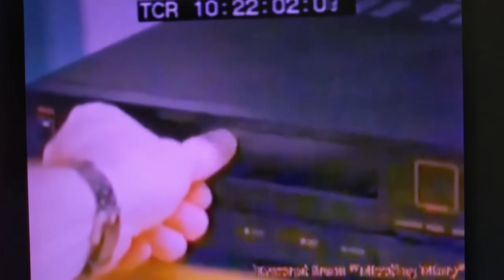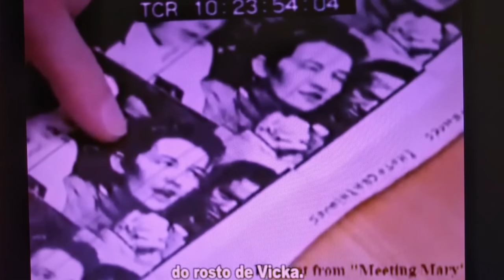VOU DES*MAS*CA*RAR A VIDENTE HOJE !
- livro NOVO TESTAMENTO Vol 1 - direto da Vulgata em latim